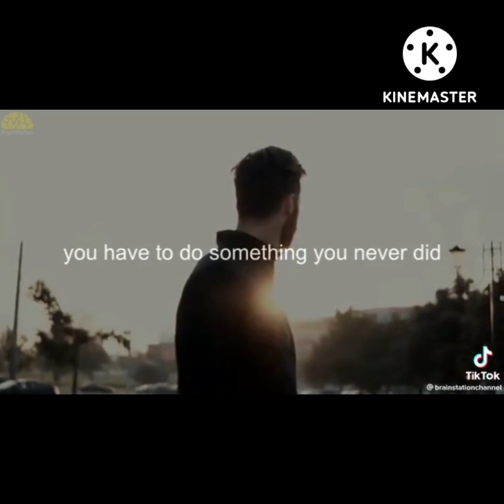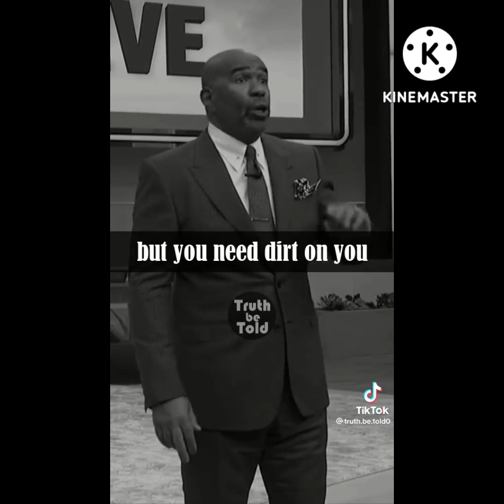Motivational sh!t Talk